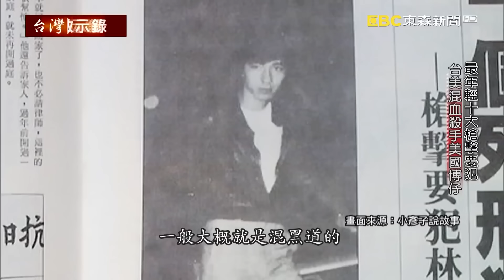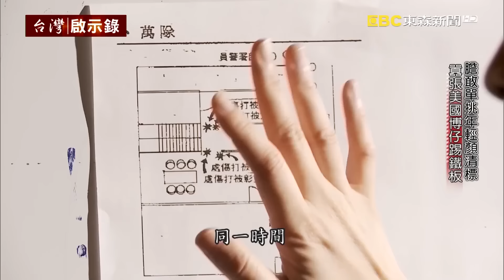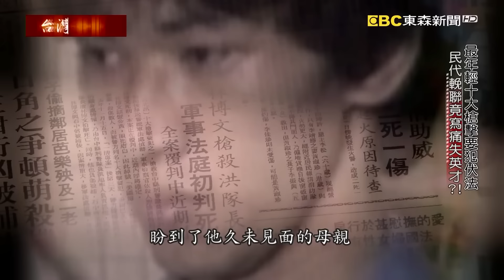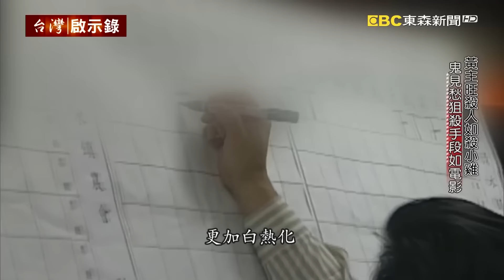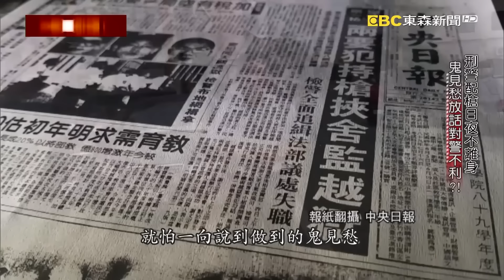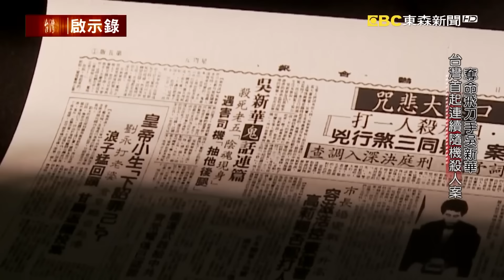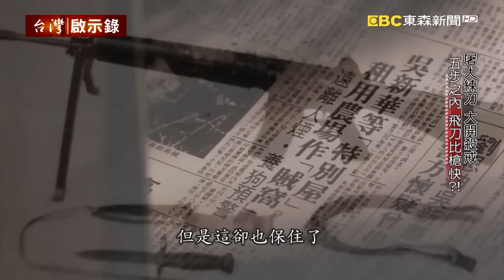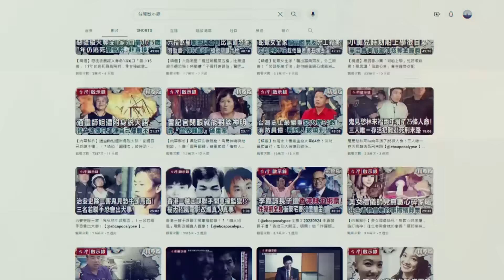《槍口下的悔悟》美國博仔搶遍賭場！落網與嬤獄中以淚洗面/鬼見愁殺黑道遭警兄大義滅親！伏法前檢警一舉動感動他/奪命飛刀手奪14命遭判死！庭上說不想再殺人已太遲｜洪培翔【 @ebcapocalypse 】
(00:00:00)在十大槍擊要犯橫行的那個年代，歹徒的火力裝備甚至比警察還要強大，因此警方在每一場攻堅的行動當中，每每付出慘痛的代價，其中在1984年圍捕槍擊要犯，綽號美國博仔的林博文，在這一場非常激烈的駁火當中，當時的台中縣刑警隊隊長，洪旭，他因為把身上的防彈衣讓給一個年輕的部屬穿，結果遭到林博文近距離的開槍，擊中他的左胸，最後傷重不治。洪旭隊長他是台灣治安史上，在槍戰當中英勇殉職官階最高的警官，而槍殺他的林博文，當年才21歲，他是最年輕的十大槍擊要犯，林博文在加入黑道短短的3、4年間，他就成為了黑白兩道的頭疼人物，這一點和他的出生背景有很大的關係，因為當年他的媽媽在台中和一個美國大兵，以為是談了一場戀愛，等到這個美國大兵一走之後，才發現自己懷了身孕，而美國大兵再也沒回來過了。當年台灣社會的民風非常保守，看到林博文混血兒的臉，再加上私生子的身分，讓他在整個成長的過程當中飽受歧視和霸凌，甚至連學校的老師都瞧不起他，最後逼得林博文走上了這條，自暴自棄的不歸路。

(00:48:05)26年前在中部海線稱霸一方的天道盟不倒會會長，人稱「阿不倒」的謝通運，剛宣布要參選彰化縣議員跟議長，沒想到10天後他在返家途中遭到10名蒙面槍手狙擊，對方手持M16步槍猛往謝運通座車上打，他的賓士車雖然號稱防彈，但卻仍然遭到子彈貫穿慘死槍下，警方調查這是一場經過精密設計的狙殺案，而幕後的操盤手究竟是誰呢？

(01:36:22)台灣治安史上被判處最多死刑的就是這個人，他叫做吳新華。從1981年開始四處犯案，直到1987年落網，在短短七年的時間內，他一共殺害了14條人命。警方甚至一度懷疑他可能涉及「林宅血案」，加上吳新華曾經吹噓自己被中情局吸收，如果不是最後他拒絕，當年前往美國刺殺作家劉宜良的江南案，就是他做的。當年警方慎重其事，甚至還跑去訊問了江南案的首謀陳啟禮，結果陳啟禮不但否認他和吳新華接觸過，甚至對於這個人感到相當不齒，這樣一個眷村長大的地痞流氓，從闖空門到結夥強盜殺人，犯案手法一次比一次還要凶狠，不管有沒有搶到錢，被害者最後的下場幾乎都是一刀封喉。